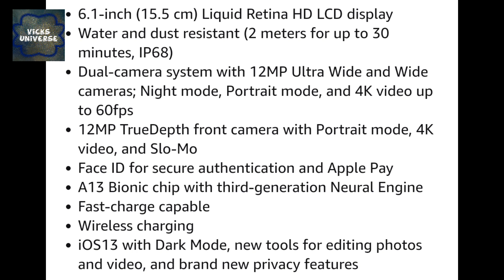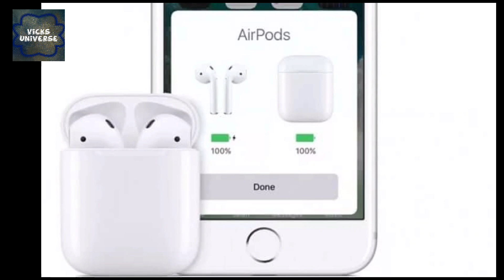Free Airpods With iphone 11 | apple diwali offer | iphone 11 amazon sale | iphone 11 pro price drop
Hello Everyone
in this video I have talked about apple diwali offer where you can get free airpods with iphone 11 and also discussed about Apple iphone 11 pro price drop. iphone 11 amazon sale
I hope you like the video and share the video as much as you can.

My Gears
for shooting : realme x2 Pro Mobile
Mic - Boya M1 Mic
Tripod for shooting

iphone 11 price drop in india in hindi
iphone 11 amazon sale
apple diwali offer
iphone 11 sale
airpods free with iphone 11
iphone 11 amazon
iphone 11 free airpods
free airpods with iphone 11
iphone 11 diwali offer 2020
iphone 11 price drop in india
apple diwali
apple diwali offer 2020
iphone diwali offer 2020
apple
apple india diwali offer
apple sale
apple store diwali offer
iphone 11
iphone 11 diwali offer
iphone 11 offer
iphone 11 pro sale
iphone 11 pro sale in india
iphone 11 with airpods
airpods
airpods 2020
airpods with iphone 11
amazon discount iphone 11
amazon iphone 11 sale
amazon offer
amazon sale iphone 11
apple airpods offer
apple event flipkart
apple iphone 11
apple iphone 11 diwali offer
apple iphone 11 offers
apple offer
free airpods
free iphone 11
how to free iphone 11 pro
how to get a free iphone
how to get a free iphone 11
iphone 11 big billion day
iphone 11 features in hindi
phone 11 flipkart big billion day
iphone 11 from amazon
iphone 11 full specification
iphone 11 offer price in india
iphone 11 price
iphone 11 price cut
iphone 11 price drop amazon
lg g8x hindi
lg g8x vs iphone 11
oneplus 8t

VicksUniverse
Technical
Technews
Unboxing
Review
Specifications and Review
Top 5 Mobiles
How To use
Best mobile phones under
Upcoming Mobile in
Smartphone Price
Features and Specifications
Vicks Universe,
Phone
first impressions
Best mobile
Tech
Gudgets
Best phone
Tech news
Hindi Technology
Tech Reviews
Mobile Tips and Tricks
Technology Explained
Hindi Tech
tech news
tech Hindi
hindi
Technology
Mobile
Reviews
Smartphones
Mobile Phones
Tech
latest Tech
Cool Technology
Tech News
Latest Tech News
realme
oneplus
samsung
oppo
vivo
redmi
xiaomi
infinix
honor
huawei
nokia
motorola
lava
HP
Lenovo
asus
trakin
tech
technical

apple diwali offer
cheapest iphone in india
apple 12 price in india
apple india store
apple online store india
apple watch series 6 price in india
iphone 11
free airpods
iphone 11 offers india
how to get airpods free buying iphone 11
iphone xr price drop
flipkart big billion day 2020
iphone 11 india price xr price drop
iphone price drop in india
iphone price in india
iphone 11 price drop india
apple iphone 11 price drop
iphone 11 price india
iphone 11 pro discount
apple india store
apple iphone 12 pro max price
apple diwali offer
apple iphone 12 pro max release date
google pixel 4a
oneplus 8t 5g price
oneplus 8t price in 2020 in india
iphone 12 mini
iPhone 12
iphone
apple event
apple
ios 14
ios 13
apple iphone
vivo v20 pro price in india
v20 vivo price
vivo v 20 pro
vivo v 20 price in india
vivo v20 colors
vivo v20 full specification